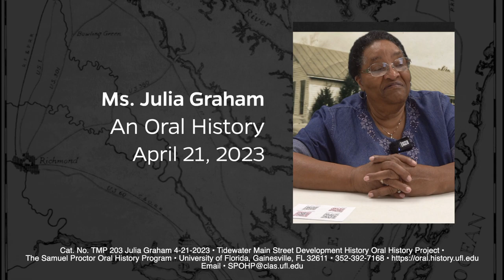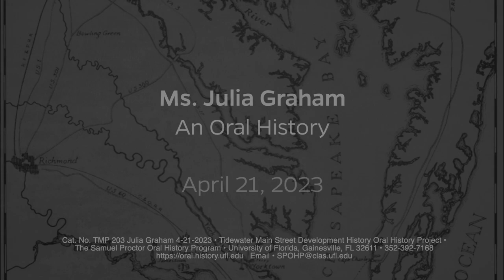An Oral History With Ms.Julia Graham 4-21-2023, in Christ Church, Virginia.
Ms.Julia Graham was interviewed by researchers Julia Kraus and Sandip Rai for the TMP or Tidewater Main Street Development Project team on location in Christ Church, Virginia. April 21, 2023.
241 Pugh Hall University of Florida
Cat. No TMP 203 Julia Graham 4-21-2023